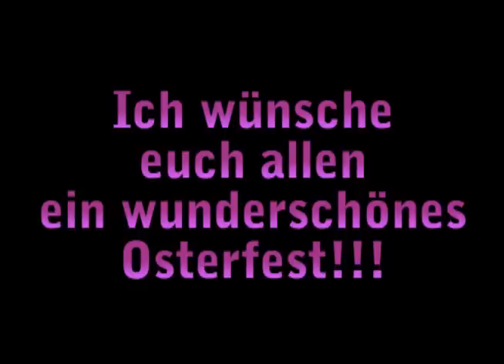[AMU] Happy Easter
Heute schminke ich euch ein Oster - Augen-Make-Up :)

Verwendet habe ich:
Lidschattenbase von NYX in skintone
NYX Jumbo Eye Pencil in Milk
Einen flüssigen Eyeliner
Mascara
Das Sigma Pinsel Set